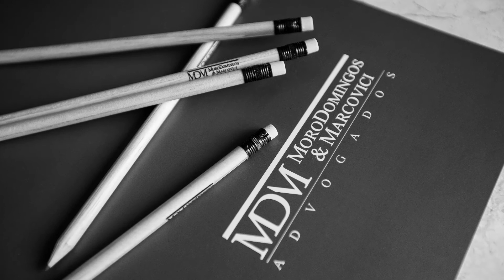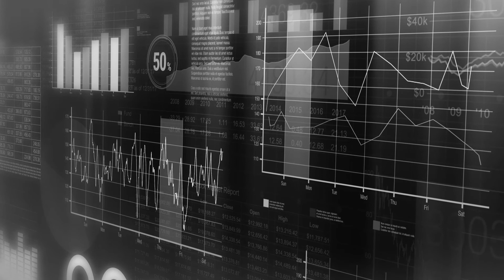MDM - The Final Cut